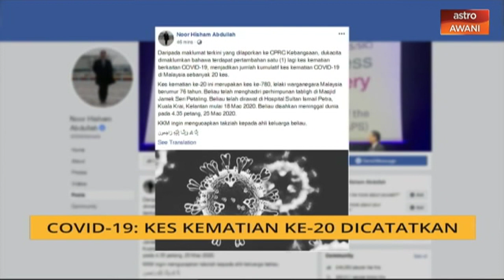COVID-19: Kes kematian ke-20 dicatatkan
Kementerian Kesihatan mengesahkan satu lagi kematian direkodkan lewat malam Rabu menjadikan jumlah kematian di negara ini adalah 20 kes.